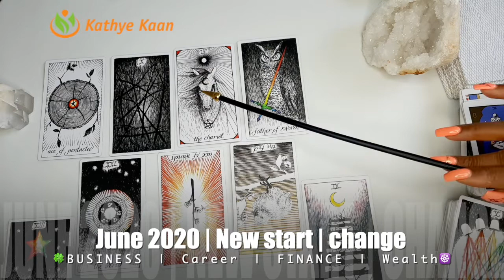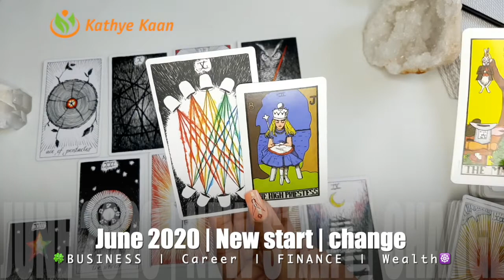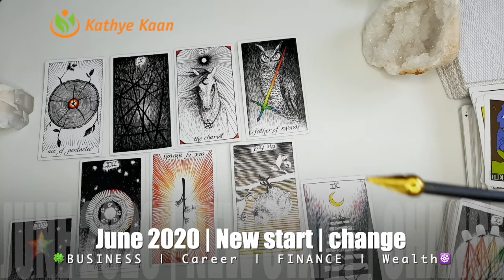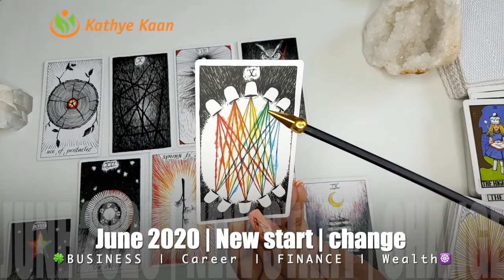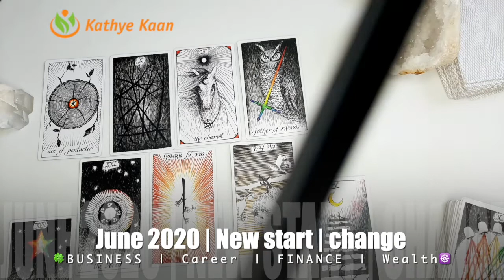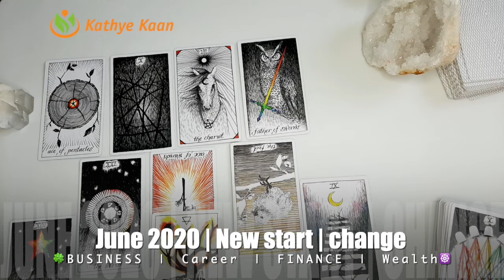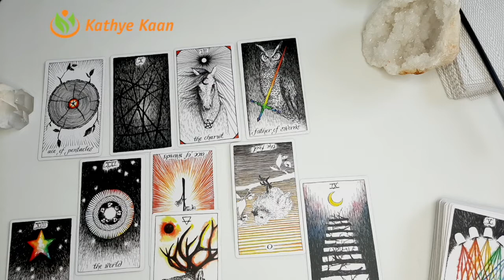CAPRICORN JUNE 2020 🍀🍀BUSINESS CAREER WEALTH READING 🌈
Kathye